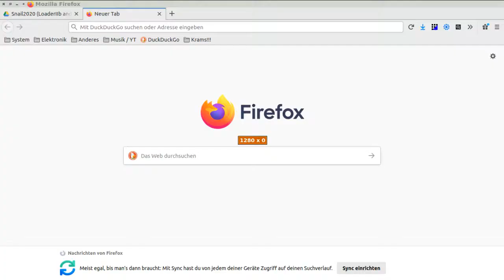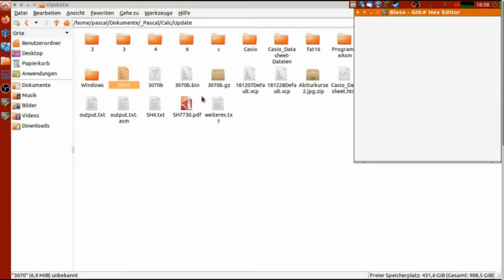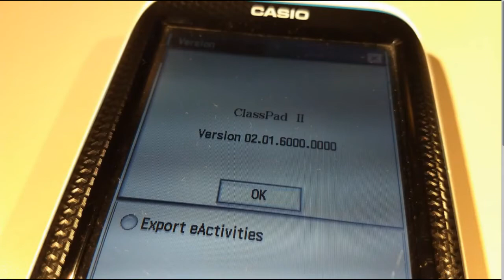Fast games on the Classpad II / fx-cp400 now on Version 2.1.7!!!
If you have any questions, just ask in the comments or on discord.

I ported my Loader to the new OS Version 2.1.7.
Just download the file and install it like I showed you in my last Video:

INFO:

Snail2020 and Loader II is now replaced by Snail2021 and Hollyhock-2.
Read the description of the original video.

[EDIT] The google drive link has expired, here is the new one. But you don't need it, all new files are on github.